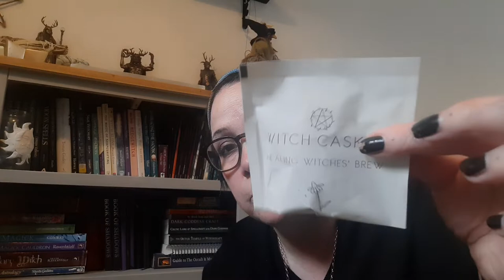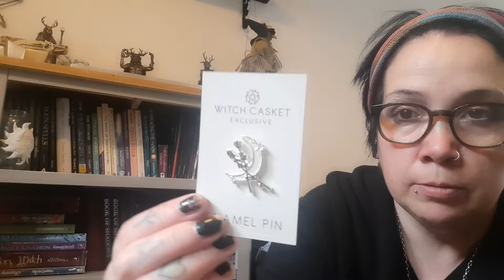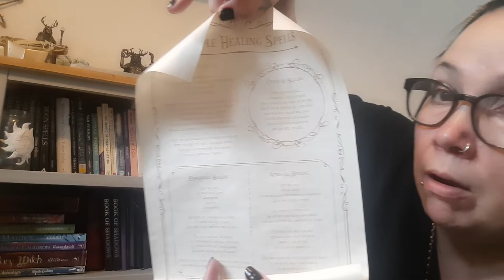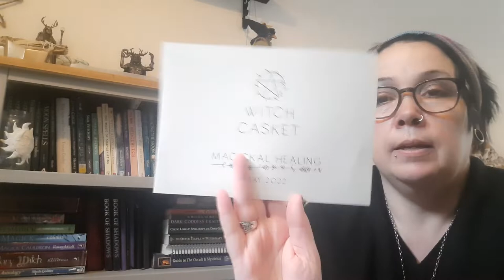WITCHCASKET MAY 2022 Subscription box come see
Hi Guys heres Mays Witchcasket xx Hope your all well xx

Witchcasket  £29 To the UK
@witchcasketuk  ... on Instagram
I'm on Instagram @wickedwitchofthewoods